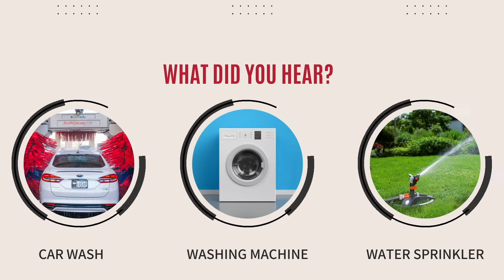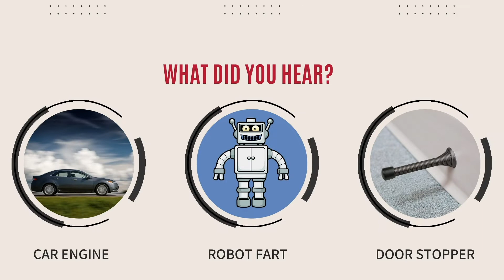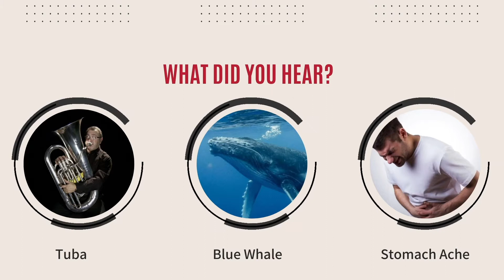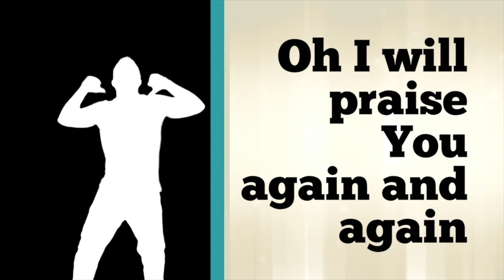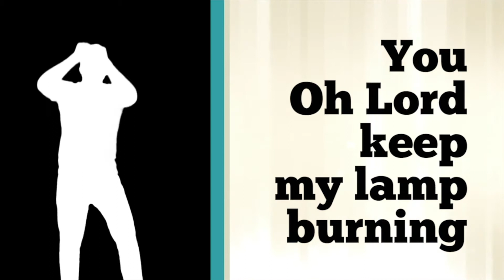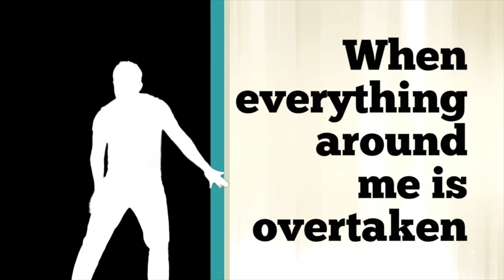RAC Elementary- November 29th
Hello! This week we are continuing on our series, "Having the Heart of Jesus" and we are going to dig into what it means to have a heart full of compassion!
To find the resources that go along with this video,
- Click "KidzTown" under the title "Resources"